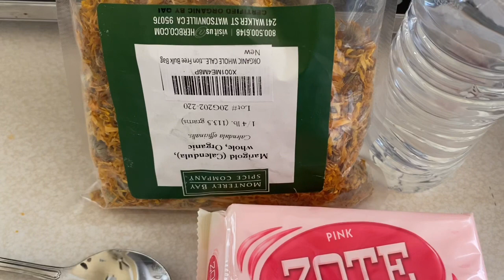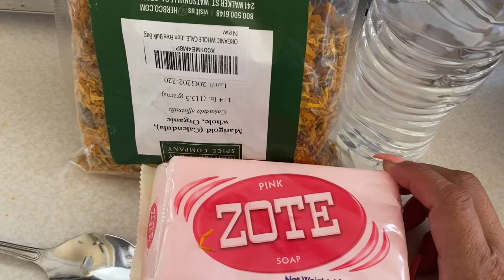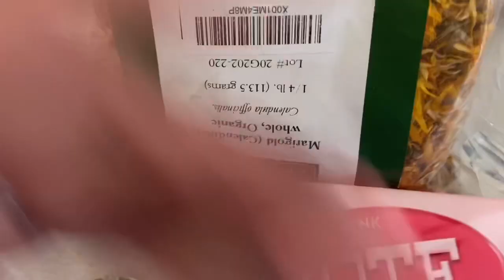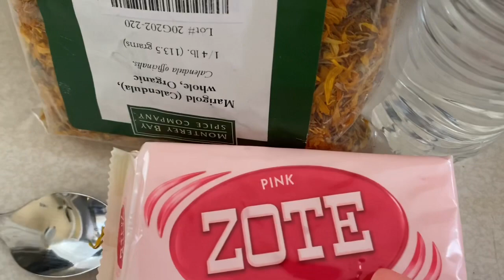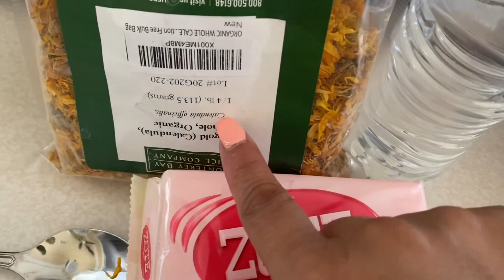JABÓN LÍQUIDO 🧴🌾DE CALÉNDULA AYUDA CON LAS MOLESTIAS D ECXEMA ROSÁCEA,PSORIASIS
Hola amigos los invito hacer este jabón q los ayudará con la constancia ah disminuir las molestias ocasionadas x Excema psoriasis y rosácea hágalo es fácil y muy efectivo los invito a suscribirse a mi canal cuídense mucho saludos 🙏🏽😘